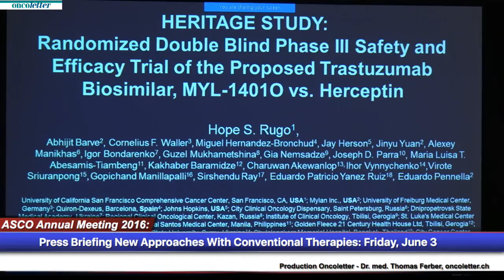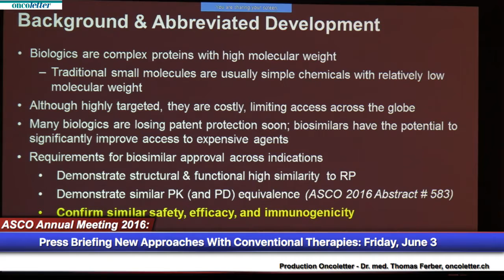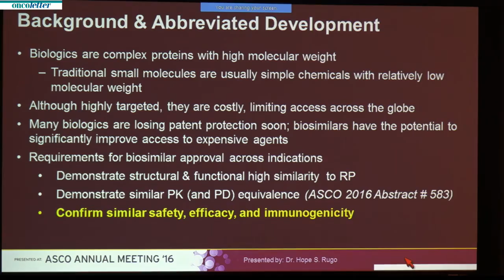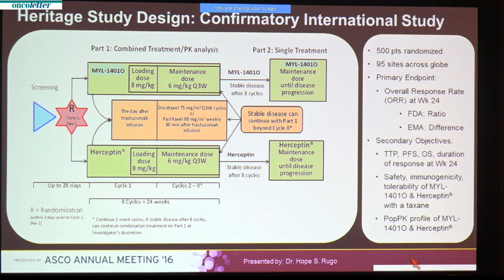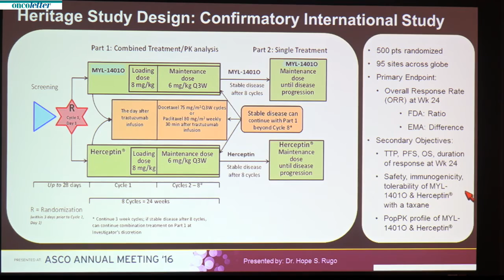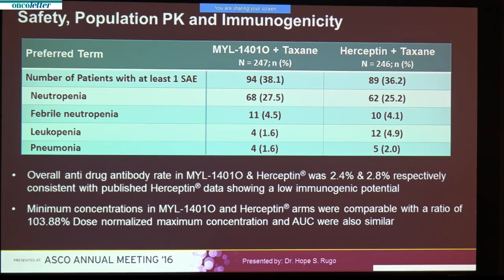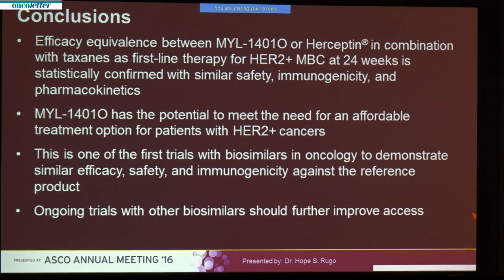Hope S. Rugo, et al.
Hope S. Rugo, et al.: A phase III study comparing the safety and efficacy of a trastuzumab biosimilar (Myl-1401O) to trastuzumab in women with HER2-positive metastatic breast cancer (Abstract LBA503).
Presented at ASCO press conference June 3, 2016